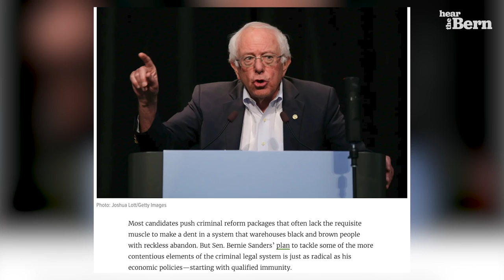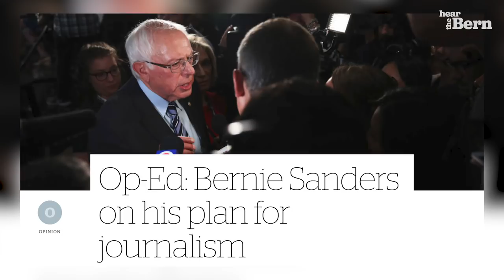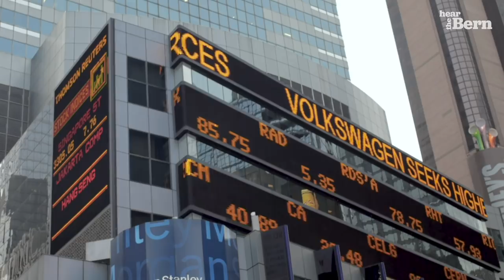Hear the Bern Episode 37 | People Over Profits (w/ Nathan J. Robinson)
Current Affairs editor Nathan J. Robinson stopped by the DC office for a conversation with Briahna about socialism and putting people back at the heart of politics.

Nathan's book, Why You Should Be a Socialist